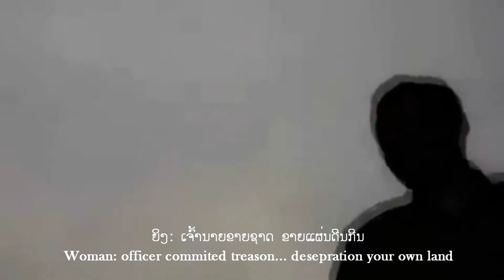Society conflict by Concession Land in Laos Bokeo Province 6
ປະຊາຊົນບ້ານສີບຸນເຮືອງ ເມືອງຕົ້ນເຜີ້ງ ແຂວງບໍ່ແກ້ວ ຖືກພັກລັດ ທໍາການ ລະເມີດຢືດເອົາດີນນາ ເພື່ອມອບໃຫ້ນາຍທືນຕ່າງຊາດ ທໍາການສໍາປະທານ  ຂພຈ ໃດ້ຕັດຕໍ່ ແລະສ້ອມແປງ ວິຣິໂອ ຂອງທ່ານ ລາວຄວນເປັນລາວ, ພ້ອມນີ້ ຂພຈ ຂໍອະພັຍລ່ວງຫນ້າ ທີ່ ຂພຈ ບໍ່ໃດ້ຮັບອະນຸຍາດ ຈາກທ່ານ ຫວັງວ່າ ທ່ານຄົງ ຈະໃຫ້ອະພັຍ ນະເວທີແຫ່ງນີ້ ແລະ ຂພຈ ຂໍສະແດງ ສັນຣະເສີນ ທີ່ທ່ານ ສາມາດນໍາມາແບ່ງປັນ ໃຫ້ພວກເຮົາ ໃດ້ຊົມກັນທົ່ວຖ້ວນຫນ້າ

ຮັກແພງ